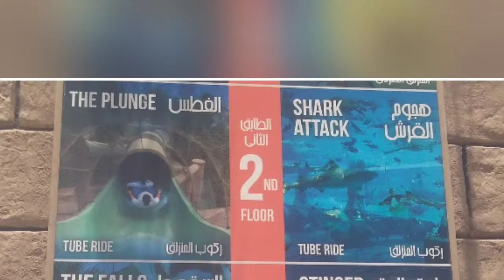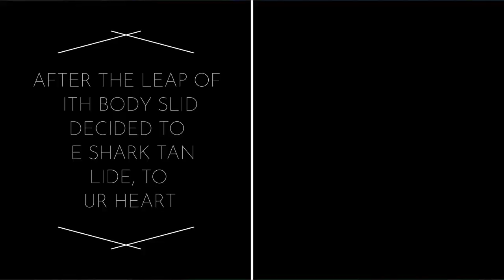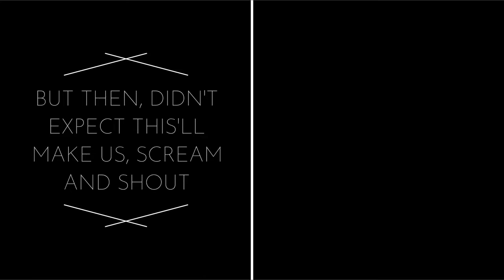Tower of Neptune - Shark Attack Slide - Dubai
Journey down into the Tower of Neptune's mysterious core, before emerging in the middle of a shark-filled lagoon.
This is a tube slide, so Shari and I picked a tube for 2. We wanted to relax after our 9 storey high free-fall but then it wasn't what we expected. It's scary coz you'll be in the darkness for like 12-15 seconds, you just go with it. It's just odd that we screamed our hearts here than the scary Leap of Faith, hehe.